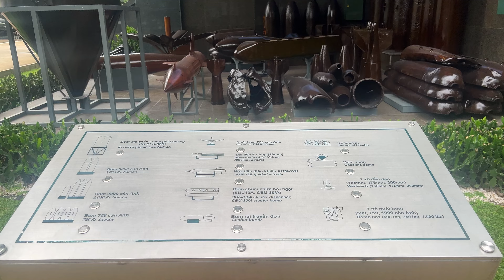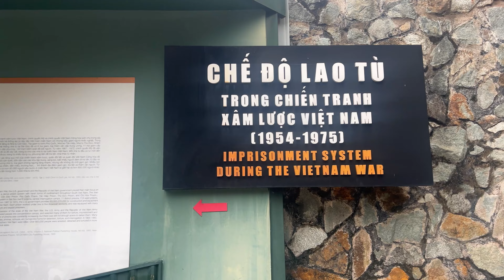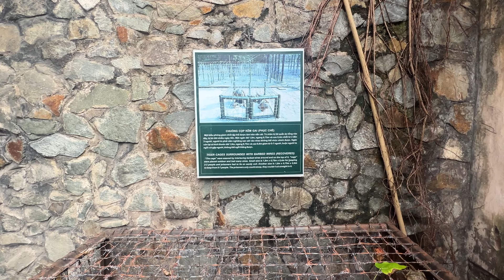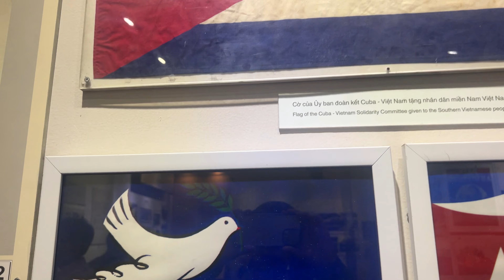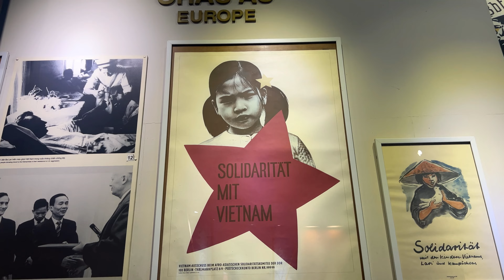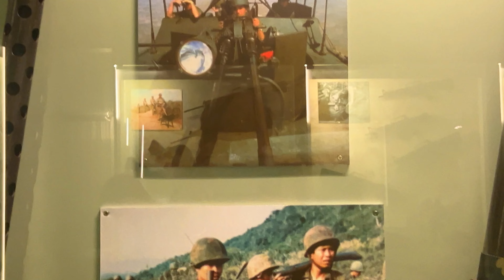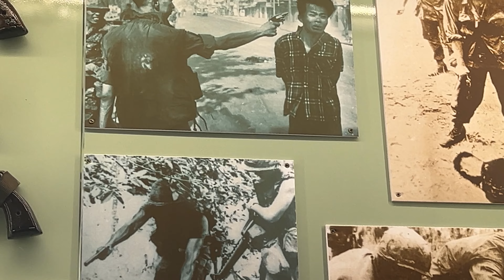越南戰爭遺跡博物館Vietnam War Remnants Museum